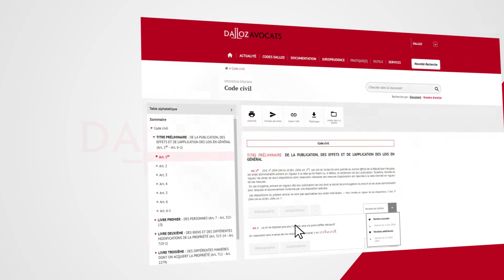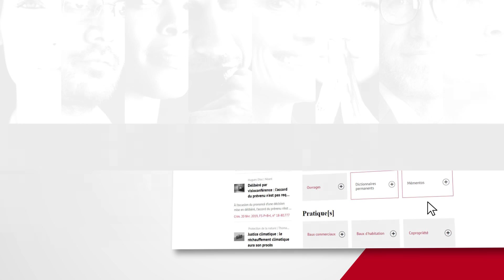Dalloz Avocats, le portail de la profession